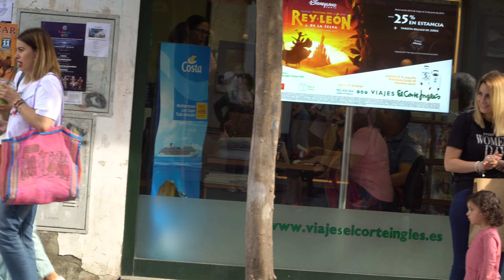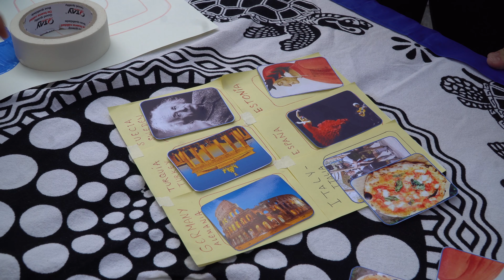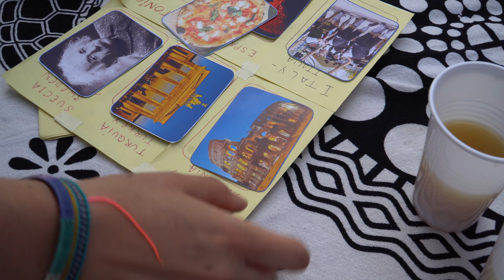Flash mob Dance from Erasmus+ Youth Exchange Project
We want to share with you flash mob dance performance from our youth exchange project 'Our Cultural Richness' implemented on 1-11 May 2019.

A flash mob is a group of people who assemble suddenly in a public place, perform an unusual and seemingly pointless act for a brief time, then quickly disperse, often for the purposes of entertainment, satire, and artistic expression.

First of all all the drama and flash mob activities were open to all and participants did not need to have any previous experience of drama.

When we started to work on flash-mob, we divided our participants in different groups. First group were responsible with song , second group were responsible with choreography and third group were in charge of creating frame and costume.

Firstly, we decided about song, then our participants decide about flash-mob dance.
Some participants did not want to act in flash-mob, instead of act in flash-mob they were responsible to prepare selfie-frame, bracelets and flyers. Also some of them were in charge of music, recording the public reaction and giving  flyers during the action.

🎵song was: Queen - I want to break free
For copy right reasons we can not add the original song to our video.

When flash-mob dance finished, we created Erasmus+ table. We shared Erasmus+ opportunities with public and play our cultural card game with them.

Our project project is funded by the Erasmus+ Program of the European Union. However, European Commission and Spanish National Agency can not be held responsible for any use which may be made of the information contained there.